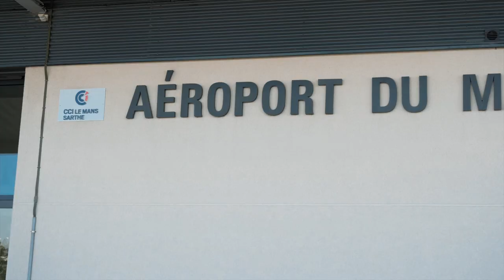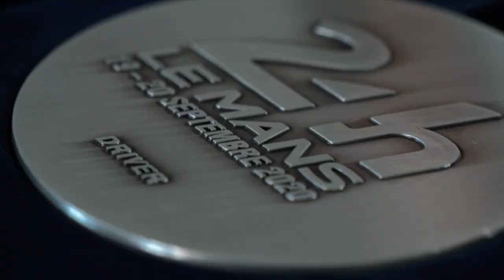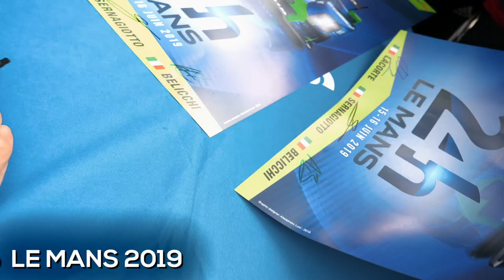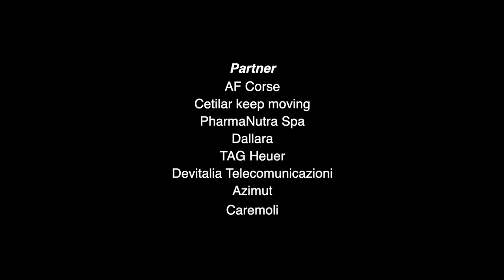24 ore di Le Mans 2020: tutte le emozioni di una straordinaria avventura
Riviviamo insieme la quarta partecipazione di CetilarRacing alla 24OrediLeMans, unico team italiano nell'ambito dei prototipi. Un'impresa conclusa con un decimo posto di classe LMP2, 14mo overall, grazie alla performance straordinaria dei piloti Roberto Lacorte, Giorgio Sernagiotto e Andrea Belicchi, e della squadra gestita da AF Corse.

Clip di Pierpaolo Lanfrancotti.

Cetilar Racing is Powered by: PharmaNutra TAG Heuer Devitalia Telecomunicazioni Azimut Caremoli Stilo Ultramag Freem Racing